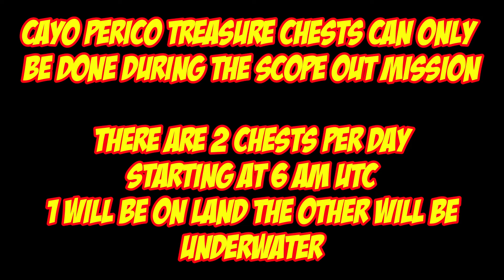Cayo Perico Treasure Chest Locations For March 10th 2022 GTA 5 Online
Cayo Perico Treasure Chest Locations For March 10th 2022

Cayo Perico treasure chests can only
be done during the scope out mission

There are 2 chests per day
Starting at 6 am utc
1 will be on land the other will be
underwater